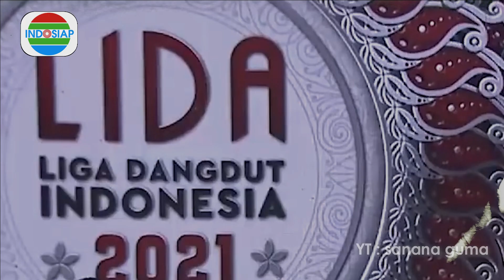KANG PARKIR NEKAT IKUT AUDISI😱?? ENDINGNYA MALAH DAPET GOLDEN TIKET!!😂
Selamat menonton!!!

GOKIL! KANG PARKIR NEKAT IKUT AUDISI?? ENDINGNYA DAPET GOLDEN TIKET!!
TUKANG PARKIR IKUT AUDISI
AUDISI LIDA PARODY
PARODI LIDA
PARODY LIDA
PARODY LIGA DANGDUT
PARODI AUDISI
TUKANG PARKIR DAPET GOLDEN TIKET
JURI TERPANA DENGAN PENAMPILAN PESERTA INI
PESERTA INI BIKIN JURI KAGET
KANG PARKIR SUKSES DAPET GOLDEN TIKET
PARODY LIDA TERBARU
PARODY INDOSIAR
PARODY LUCU INDOSIAR